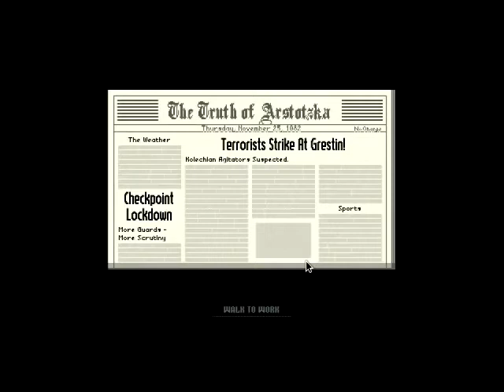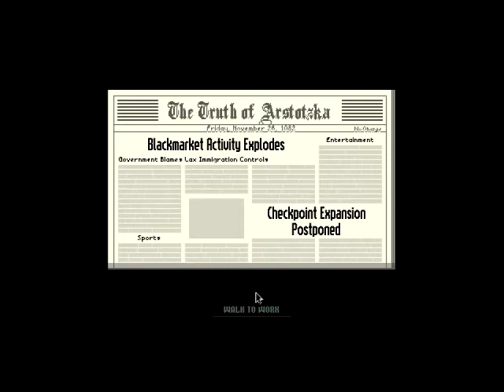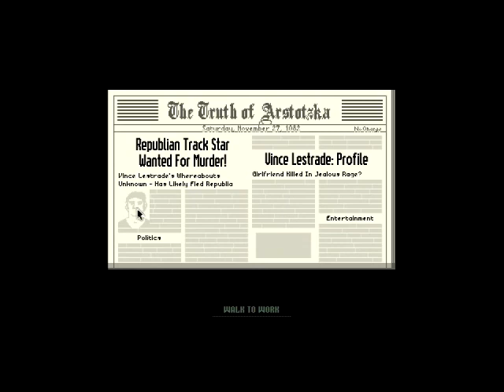Papers, Please 02 - "Go Away! Leave! Outta Here!"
Let's protect the great Motherland from invasion of dirty foreigners!... and feed our family, that's good too.